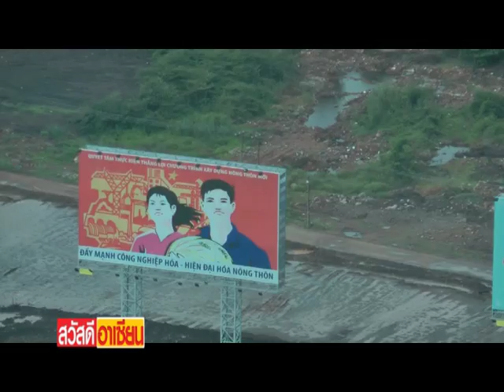"เวสป้าทัวร์" ทั่วโฮจิมินห์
เวียดนามเป็นประเทศที่ท้องถนนเต็มไปด้วยรถจักรยานยนต์ ดังนั้น หากเราอยากจะท่องเที่ยวให้ได้บรรยากาศเหมือนกับคนในท้องถิ่นแล้ว การซ้อนรถจักรยานยนต์ไปเที่ยวตามที่ต่างๆ ในเวียดนามก็คงเป็นอีกหนึ่งไอเดียที่ดี วันนี้คุณกิตติดิษฐ์ ธนดิษฐ์สุวรรณ จะพาท่านผู้ชมไปเที่ยวรอบๆ นครโฮจิมินห์ด้วยรถเวสป้า ส่วนบรรยากาศจะเป็นอย่างไร ซ้อนเวสป้าไปกับคุณกิตติดิษฐ์เลยครับ